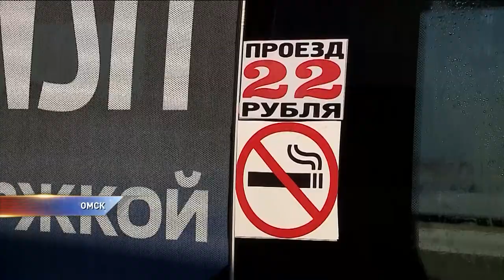Частные перевозчики снижают цены за проезд